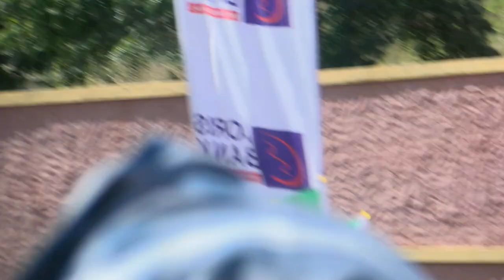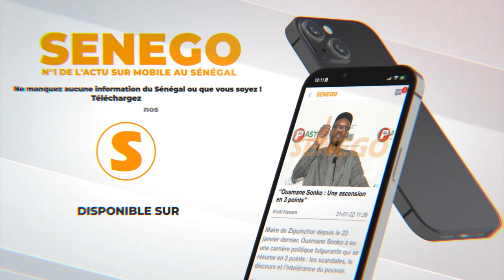Senegal - Qatar, à l'heure de la prière, découvrez les senegalais qui gardent leur foi